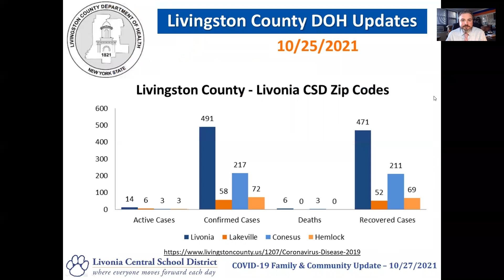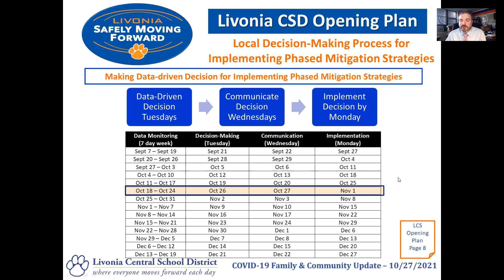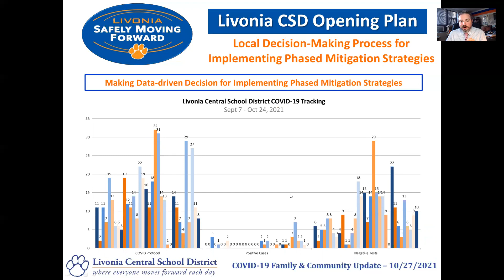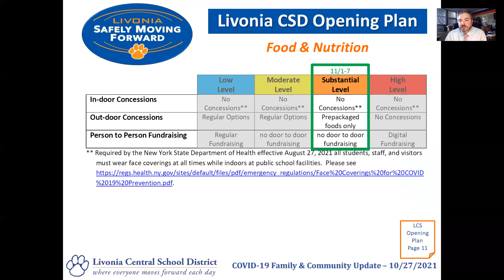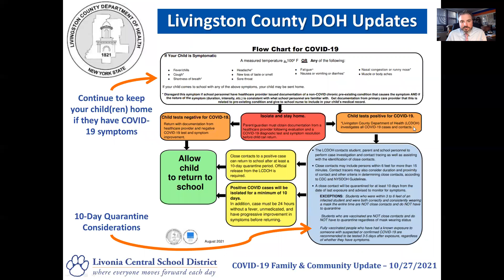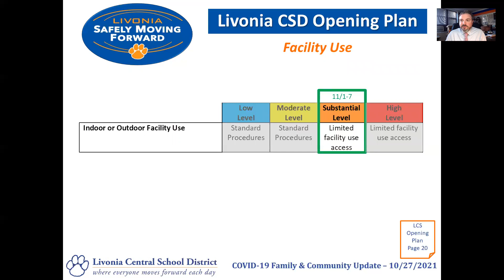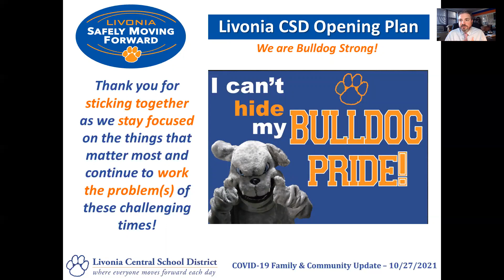COVID-19 Pandemic Response - Family & Community Update + Health Status & Response Update - 10/27/21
This update is intended Livonia CSD families & community. Each school district's responses will be customized and respond to the unique circumstances of each school and community. Stay healthy & be well!